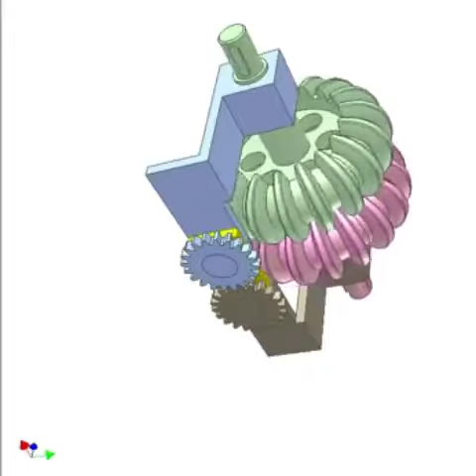Torus gears.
Input: pink gear. Output: green gear.
This is a constant velocity joint The torus gear was created on computer by bending a round rack of circular teeth.
 The spur gear drive (its transmission ratio =-1) ensures the meshing takes place at equal circles of the torus gears.
 Angle between the input and output shafts can be adjusted by turning the blue bearing.
If you want to see more interesting videos and pictures about project, Energy, mechanical engineering, electricity and agricultural and contraction,  electronics, machinery?